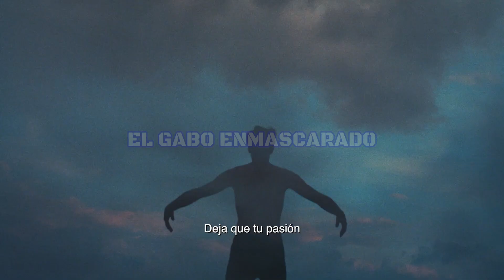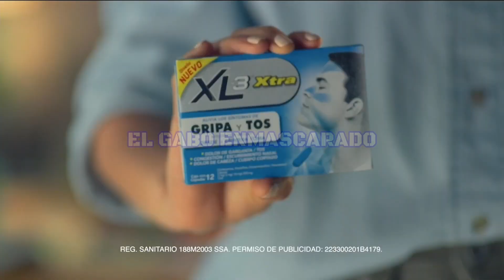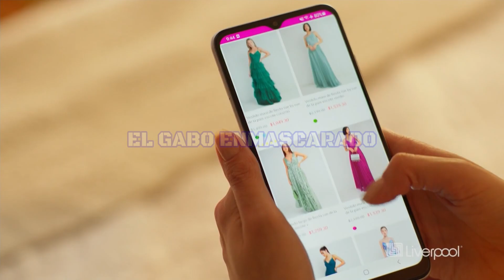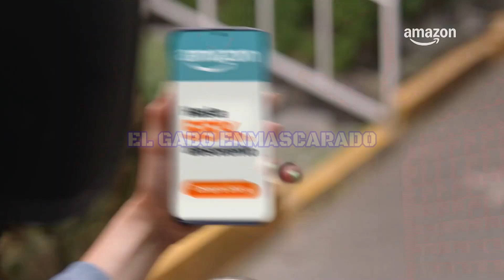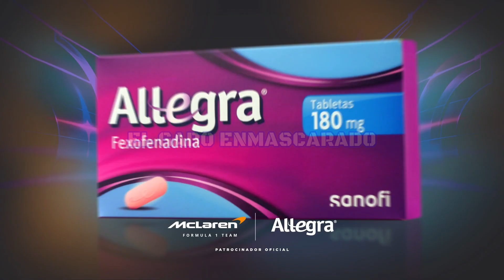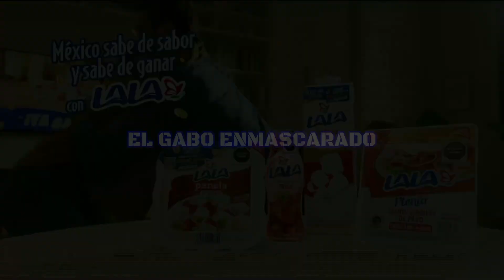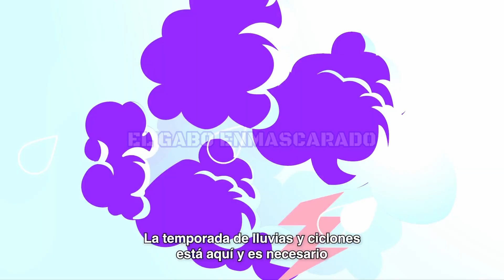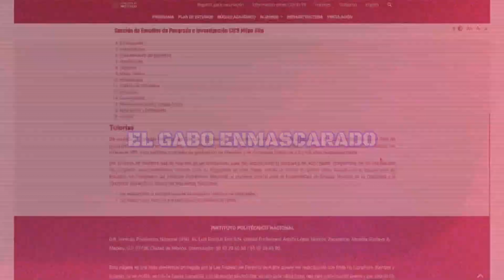📺 COMERCIALES México (OCTUBRE 2024) 2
Tanda de comerciales de los canales Imagen TV, El 5, Azteca 7 y Canal Once
00:00 Barritas Marinela
00:19 Imagen TV 8 años (Deportes)
00:49 Hospital Ángeles Healt System 1
01:19 Plata Card 1
01:29 Imagen TV 8 años (Espectáculos)
01:52 Lucas Gomitas
02:02 Promo Imagen Noticias (Francisco Zea)
02:22 Promo De Primera Mano
02:41 Clip
02:51 The Home Depot (Navidad)
03:11 Infiniti
04:11 Koblenz (Estufas)
04:21 Cerveza Indio
04:41 Salvo
05:01 Promo Sale El Sol
05:11 Cámara de Diputados LXVI Legislatura (Reforma Constitucional)
05:41 Gobierno de México (Centros Comunitarios de Salud Mental y Adicciones)
06:11 Tukol-D
06:31 Coffee Mate
06:51 Sabadell Cuenta Incondicional (Diego Boneta)
07:11 Teatrical Aclarante (Lucero)
07:31 Sears (Gran Venta Nocturna)
07:41 Promo Ligeramente Diva
08:01 Hospital Ángeles Healt System 2
08:31 Goicoechea Algodón (Anahí)
08:51 La Lechera
09:11 BBVA (Créditos Flexibles)
09:31 Oléico
09:55 Didi Card
10:05 Koblenz (Aspiradoras)
10:25 Imagen TV (Vivos Recuerdos)
10:55 Hospital Ángeles Healt System 3
11:25 Naturella Nocturna
11:35 XL-3 Xtra
11:55 7Up Citrus
12:10 Amazon (Moda)
12:30 Huggies Ultra Confort
12:50 Ultra Corega Max
13:10 México vs Estados Unidos Medio Tiempo
14:02 Doritos Mix (Ofrenda)
14:32 Infinitum
14:52 iPhone 16 Pro
15:22 Yakult (Kristal Silva)
15:42 Ruffles (Haz Ruido)
16:21 Nu (Tarjeta de Crédito)
16:36 Caliente.mx
16:56 Herdez
17:06 Jumex Bida
17:16 Compartamos Banco
17:26 Quesos Lala ("Quesea con Lala")
17:46 Cortinilla El 5
17:51 IFT
18:21 Red Cola
18:41 Skarch Frutale
19:04 Chedraui
19:09 Elite Ultra Suave
19:29 Viuda de Romero Lata
19:44 Pantene Keratina Repara y Protege
20:04 Barcel (Le Pegas pero con Ganas)
20:24 Liverpool
20:44 Persil
21:04 Skarch
21:24 Head & Shoulders Anti-Comezón Extra Refrescante
21:44 Tena Lady Discret
22:04 L'Bel Suero Concentré
22:19 Garnier OBAO Tattoo (Miguel Layún)
22:29 Bodega Aurrera
22:39 AT&T
22:59 Oikos Fresa sin Azúcar
23:09 Saba
23:29 Soriana
23:39 Banco Azteca (Préstamo, Manuel)
24:26 Restonic
24:46 Promo Kids 7
25:06 Gobierno del Estado de Sinaloa
25:25 Retiro de Andrés Guardado
26:55 Little Caesars (Call of Duty Black Ops 6)
27:15 Nintendo (Super Mario Party Jamboree)
27:45 Kinder Sorpresa
27:55 Halls
28:05 Snickers (Enrique Burak)
28:23 Sensodyne
28:33 Fox Sports (NFL)
28:54 Armstrong Laboratorios
29:13 Amazon (Ofertas)
29:33 Horario Domingo Azteca 7
29:43 Oreo, Coca-Cola
30:13 Banco Azteca (Nómina)
30:53 Sabrosobres Dog Chow 1
31:03 Coppel (Mi Ritmo, Mis Looks) 1
31:23 Plata Card 2
31:33 Whiskas
31:43 Danonino Uva
31:53 RBA (Mis Animales del Zoo)
32:03 Vick Drops
32:13 Promo Mulan (Javier Ibarreche)
32:33 Coppel (Mi Ritmo, Mis Looks) 2
33:03 Planeta DeAgostini (Guantelete del Infinito)
33:23 KFC (Hot Cruji Fest)
33:43 Santa Clara (Celebremos por Devoción)
34:03 Promo Un Día Para Vivir
34:23 Rexona (Belinda)
34:43 Philips OneBlade
34:58 Promo Mazatlán vs Tigres
35:18 Promo Películas
35:37 Vero (Día de Muertos)
35:47 Promo Dragon Ball Z
36:07 McDonalds (F1)
36:22 Allegra
36:37 Promo Casitas del Terror, Malcolm
36:57 Roles Bimbo
37:07 Sabrosobres Dog Chow 2
37:17 Hoteles.com (Francés)
37:37 Banco Azteca (El Mejor Fin)
38:17 Purina Cat Chow
38:37 Senado de la República LXVI Legislatura (CNDH)
39:07 Farmacias Similares (ML-PRIM)
39:27 FreeStyle Libre 1
39:47 Centrum
39:57 Mercado Libre (Te Da la Mano)
40:17 Advil
40:27 Banco Azteca (Préstamo, Jefe)
41:17 Walmart
41:23 FreeStyle Libre 2
41:43 Gillette Specialized Active Fresh
42:03 Lala (Premios)
42:23 Panqué Bimbo
42:33 Telcel 5G
42:43 Mantecadas Bimbo
42:53 Vick Pyrena Noche
43:03 Ensure Advance
43:18 Glucerna
43:38 Conchas Bimbo Chocolate
43:48 Lala 100
44:18 Saba (V-Fresh, V-Natural, Sensiti-V)
44:38 HistiaGrin Duli
44:58 Breves Históricos (2 de Octubre)
45:41 Once Noticias (1° Mañanera de Claudia Sheinbaum)
46:04 FGR ¿Has Visto A...? 1
46:31 Promo Cine del Once 1
47:01 Promo TAP
47:36 Promo Diálogos en Confianza
48:06 Promo Cine del Once 2
48:36 Promo ¡Ámonos a Chapultepec!
49:06 Promo ¡A la Cachi Cachi Porra!
49:31 Promo D Todo
50:11 Promo Conmemoraciones
50:41 Promo Noche, Boleros y Son
51:16 CONAGUA (Temporada de lluvias y Ciclones)
51:46 Mexicana
52:06 Promo Poldark
52:31 Canal Once (Voz a Voz, Cuéntanos tus Ideas)
53:01 Hoy, Para Recordar... (Día del Médico en México)
54:04 Cortinilla Canal Once
54:11 A continuación:
54:31 FGR ¿Has Visto A...? 2
55:01 Promo Aprender a Envejecer
55:31 Partido Verde
56:01 Promo Chamuco TV
56:31 Once Noticias (Fernando "El Toro" Valenzuela)
57:28 IPN (Amapola Pando)
58:08 Promo Mesa de Análisis (Reforma Judicial)
58:33 Promo D Todo Lunes Politécnico
59:03 Promo Raphael